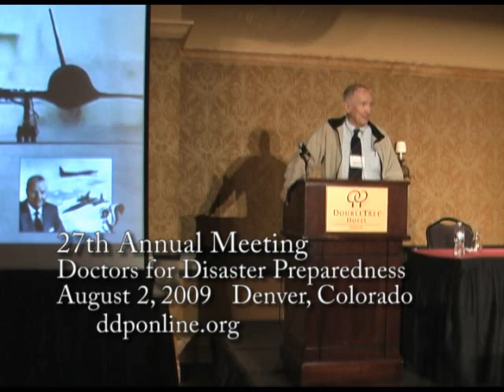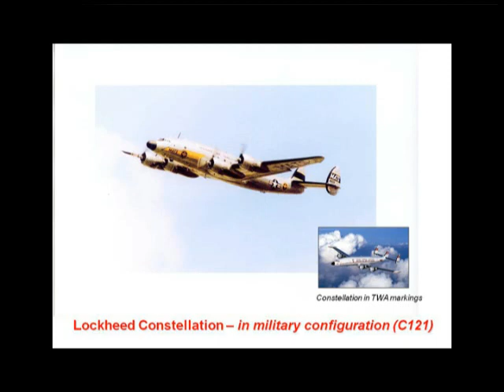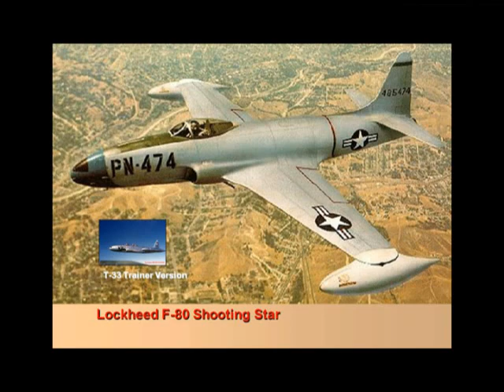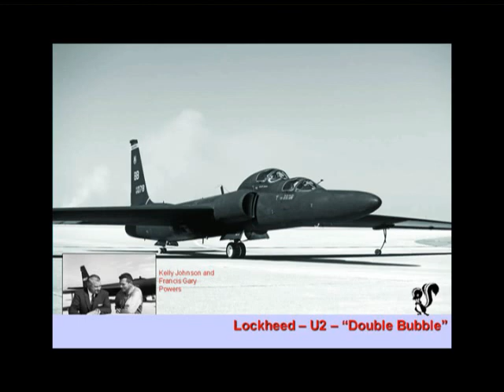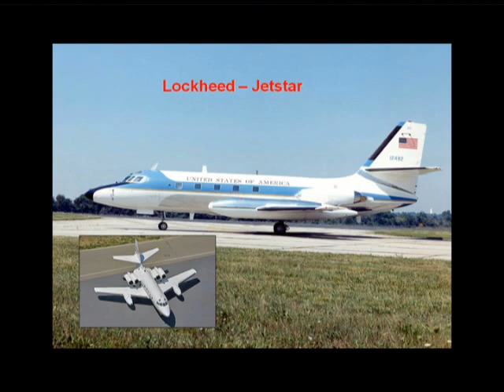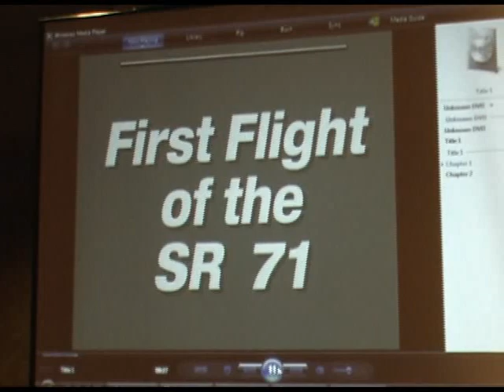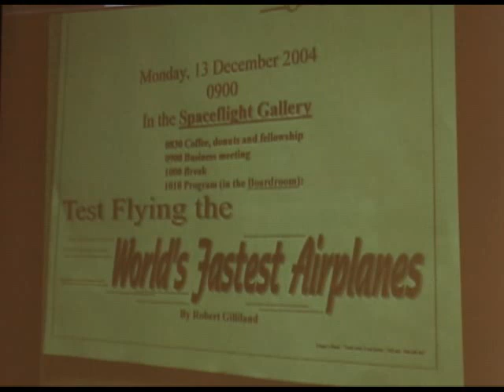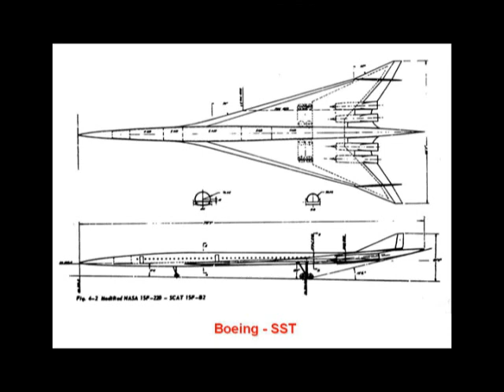The Leonardo da Vinci of Aviation Design and American Supersonic Transport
Presentation by the late Robert Gilliland (died July 4, 2019) about aeronautical and systems engineer Kelly Johnson, given at the 27th Doctors for Disaster Preparedness Meeting, August 2, 2009. Mr. Gilliland test-flew the SR-71 Blackbird and the F104 Starfighter, logging more supersonic test flights than any other pilot.